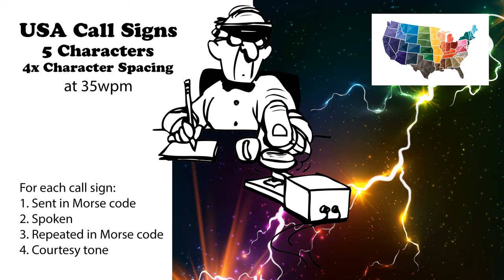USA Call Signs - 5 Characters - 4x Character Spacing - 35wpm